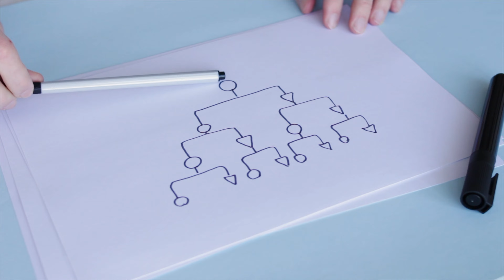Pourquoi ce tueur a tué ? - Désinformation Internétisé #103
4 ans (voire 5) qu'on s'est pas vus en face-cam ! Et pour le retour des Désinformations Internétisés, retour aux sources donc, avec des infos insolites comme vous les aimez ... Pourquoi le tireur de masse Charles Whitman a tué, un bourreau de la 2nd Guerre Mondiale qui n'en est pas un, à quoi ressemble un oeuf de requin ... et pleins d'autres choses qui vous emêchent de dormir la nuit sûrement, si vous ne savez pas tout ça ...